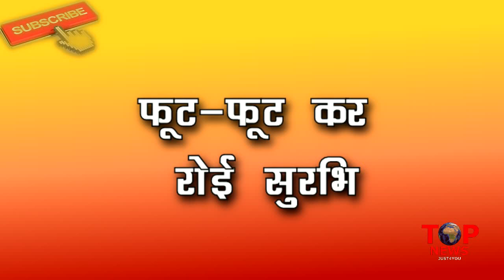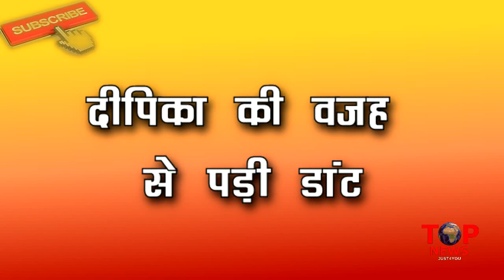BB12: DIPIKA की इस शिकायत पर SALMAN ने लताड़ा SURBHI को, रो-रो कर बेकाबू हुई SURBHI